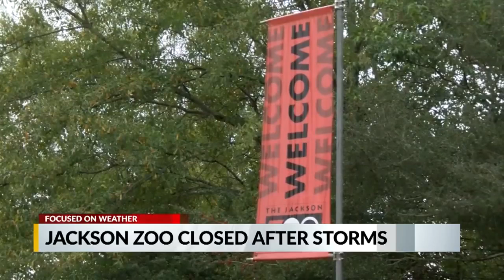Jackson zoo closed following storms